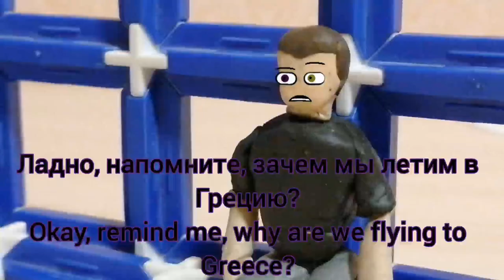Tenebris vs Keravnos - Trailer 1